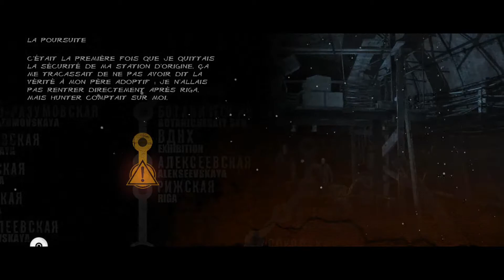METRO L'INTÉGRALE AVEC HARTORYAS - QUE LE VOYAGE COMMENCE - EP 2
Bonjour à tous chers compagnons d'aventure, je prends les traits du jeune Artyom et je vais vous faire découvrir ou redécouvrir l'univers passionnant qu'est le Metro Universe. Alors prenez votre "Kalash" et votre masque à gaz c'est parti et n'oubliez pas "Si c'est hostile, tuez-le."

►Mode : Survie
►Difficulté : Ranger Difficile